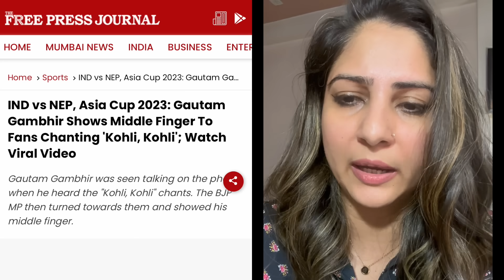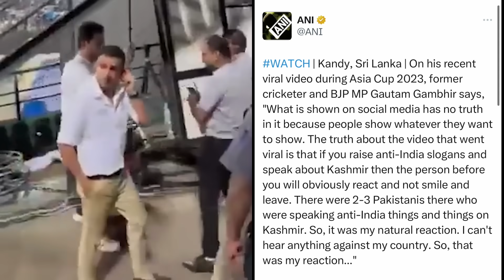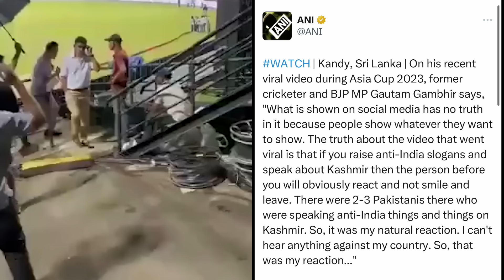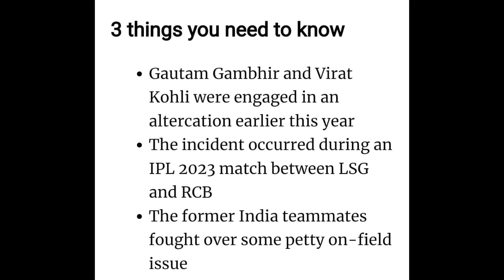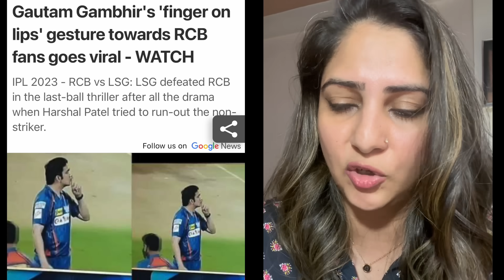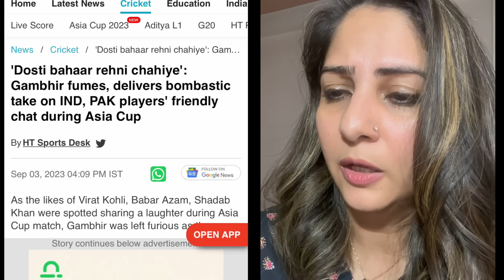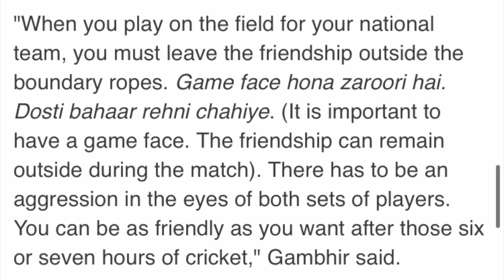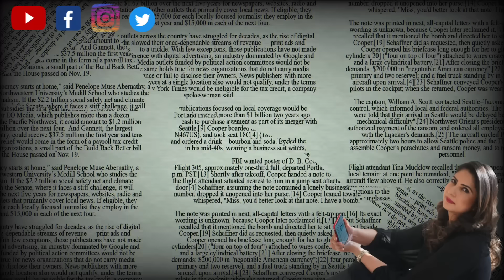Gautam Gambhir shows Mid Finger to Virat Kohli Fans